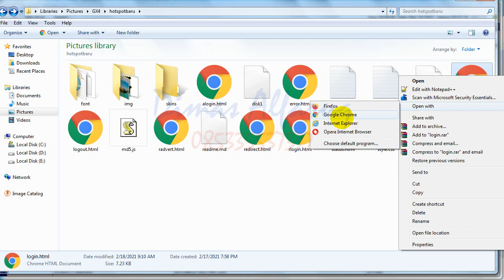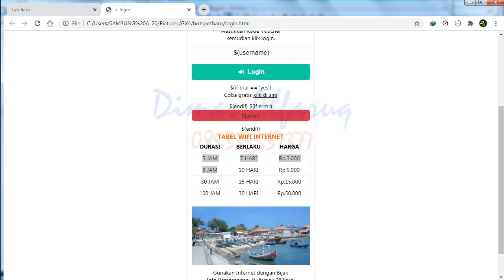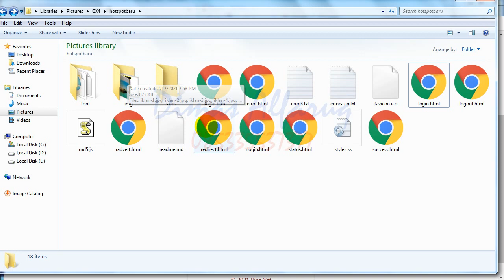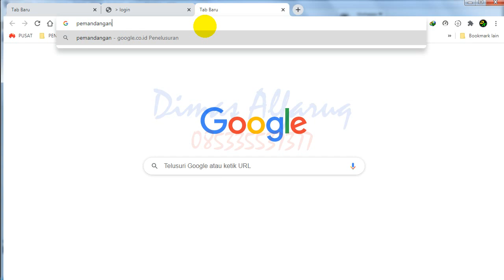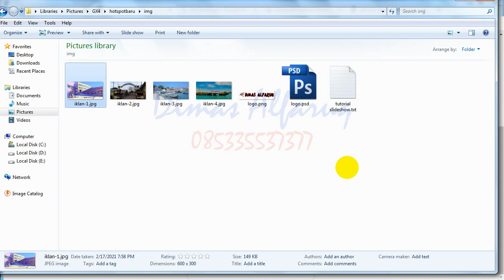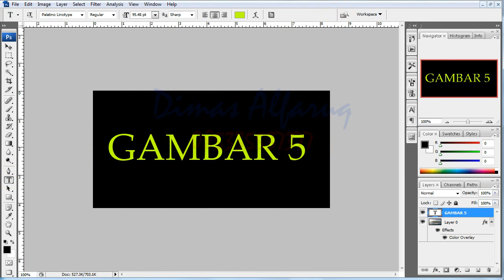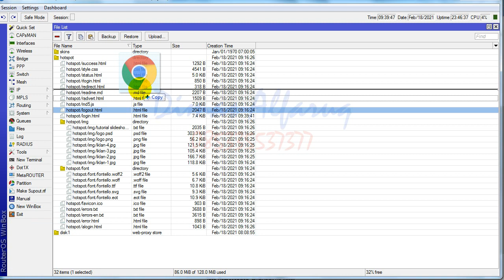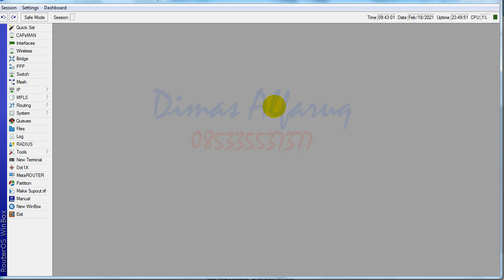Edit Loginpage Mikrotik Sederhana